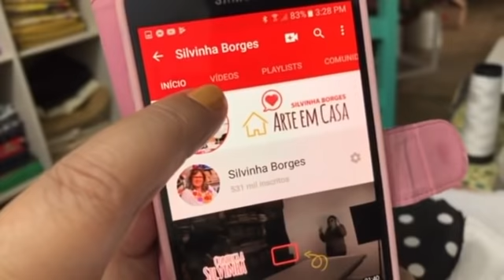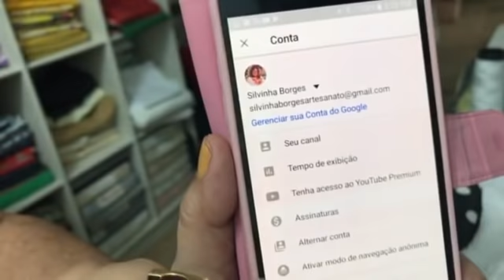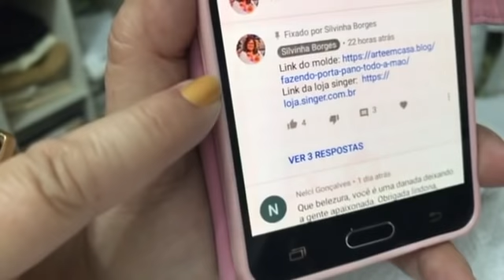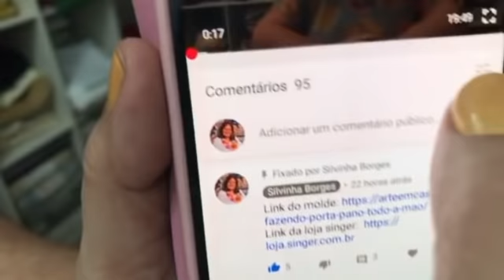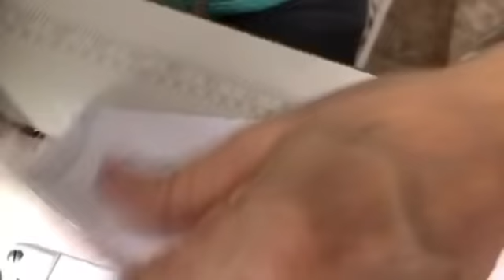Como fazer um bate-mão e ficar na moda ? Tem no Arte em Casa !!!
Essa coleção está o maior sucesso ! Agora é a vez do Bate-mão !  Cada um mais fofo que o outro ... então aguarde que vem mais por aí 🥰🥰🥰❤️